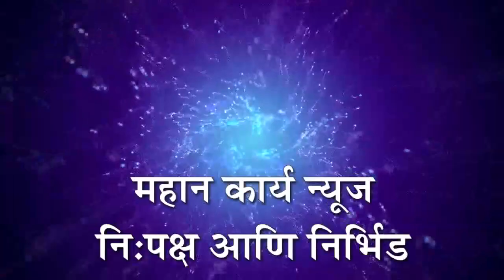कायमस्वरूपी तलाठी मिळण्यासाठी हेरवाड येथील नागरिक महापुरात आंदोलन करणार